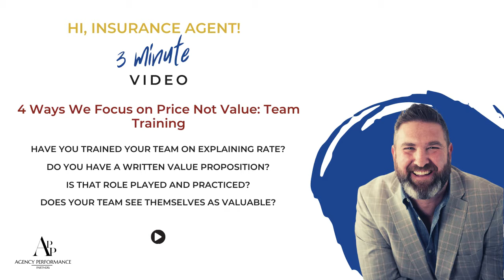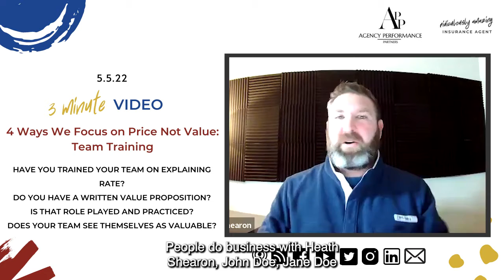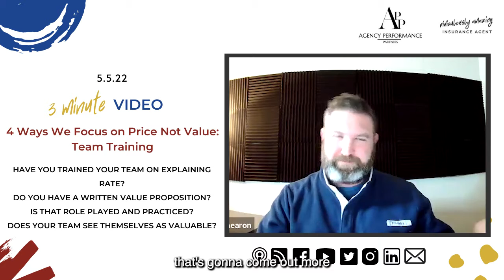4 Ways We Focus on Price Not Value: Team Training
Independent insurance agents only focus on price and not value.

Well, the way to fix that is by training your team. We recommend that you instill the concept of “value” into your team’s training.

One way to do that is with a value proposition. Sit down with your team and come up with all the reasons someone might work with you.

And you can take that a step further with role-playing and practicing the conversations where people bring up the rate.

Agents like to think they know how to have these conversations but they don’t. We all need practice.

These kinds of activities and discussions help your team know that they are valuable, too. Do they know that?

That is our advice for independent insurance agents only focused on price. You train it out of your team.

In this video, we cover:
- Train Your Team
- Value Proposition
- Practice
- Team = Valuable